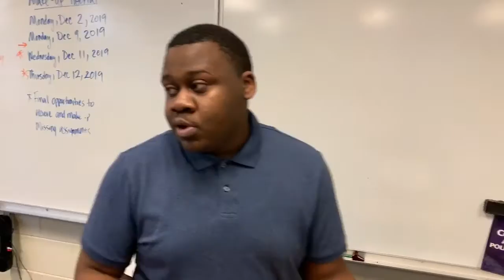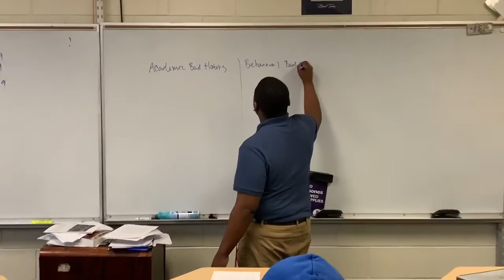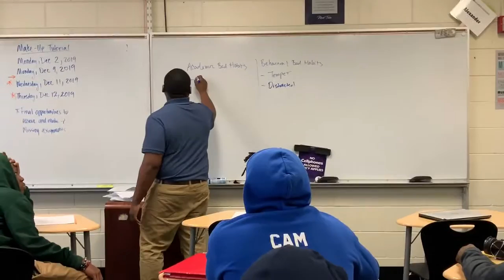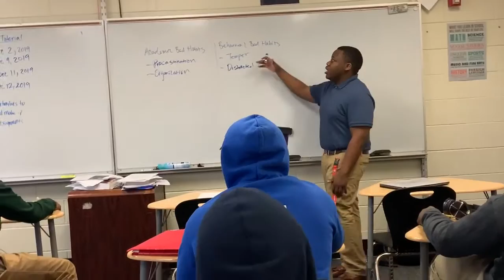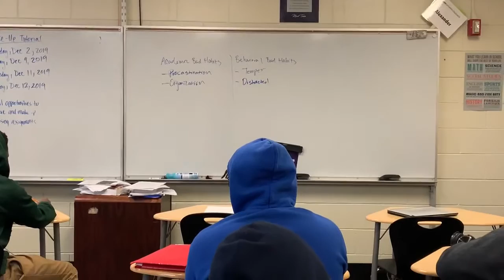Self-Control Advisory Lesson